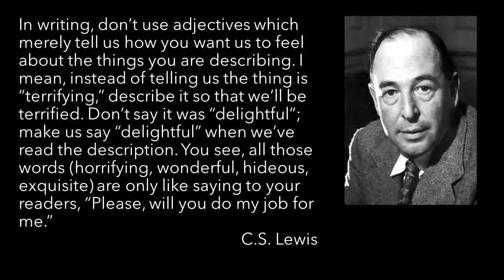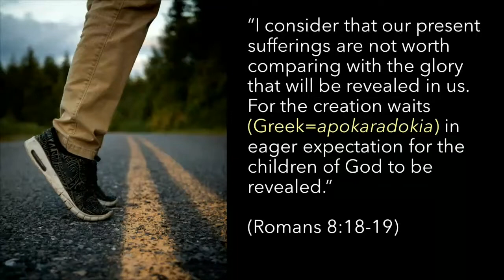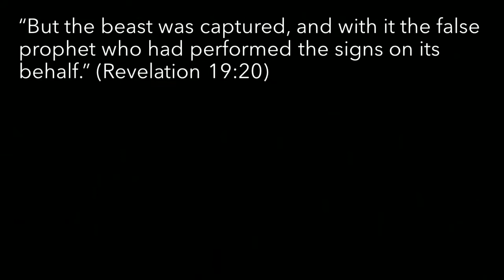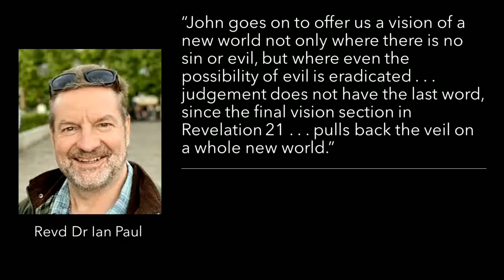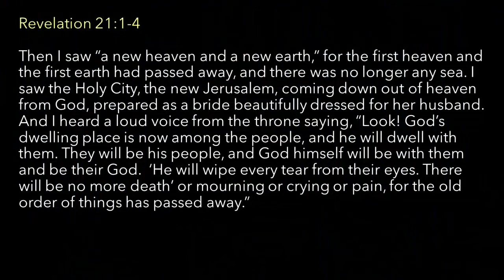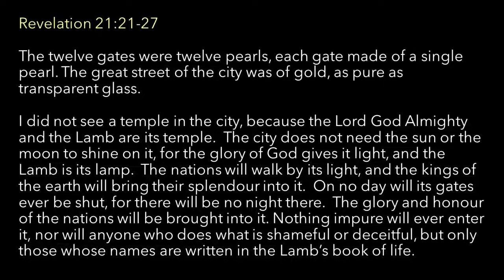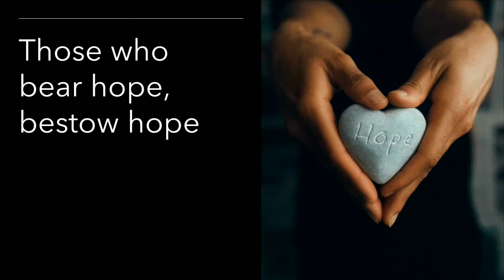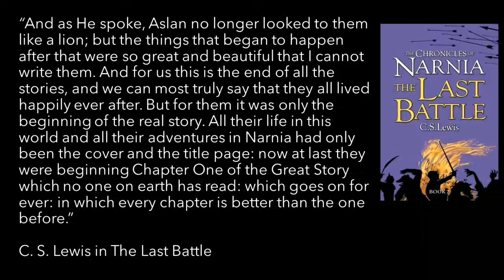Sunday June 12th // Re:discovering Revelation, Week Seven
Guest speaker, Martyn Day, finishes our Revelation series looking at the hope presented in this incredible book, especially focusing on Revelation 21 and 22.